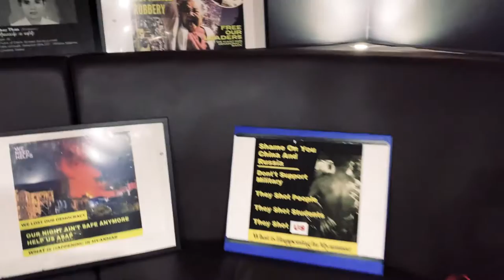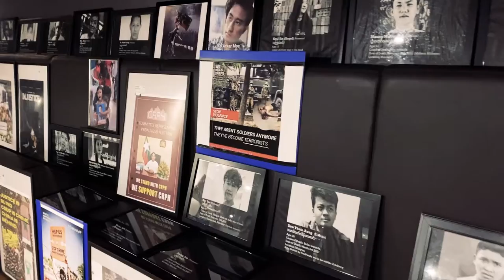MELBOURNE'S CDM MYANMAR FUNDRAISER VLOG / SPEECH FROM PETER KHALIL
Follow the vlog of my day volunteering to raise funds for the CDM. (CivilDisobedience Movement). For context, the CDM is an organisation that sets out to help support those who have been negatively affected by the recent brutal military coup, and to help re-establish a democratic government system for the country of Myanmar.

At the start of 2021, the country of Myanmar (Where my father is from) was attacked by a sudden and barbaric Military Coup. The purpose of the Military Coup was to destroy the recently acquired democracy of the nation and violently enforce a military dictatorship.
The citizens of Myanmar have been left without their elected leader (Aung San Suu Kyi) and segregated from the rest of the world due to (the now military enforced) Myanmar government restricting access to healthcare, electricity, and the internet.